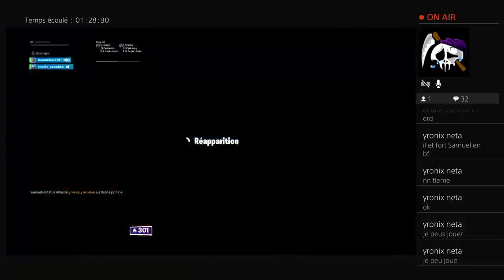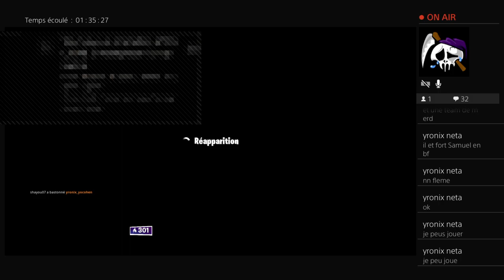Arènes solo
@yronix yocohen plus